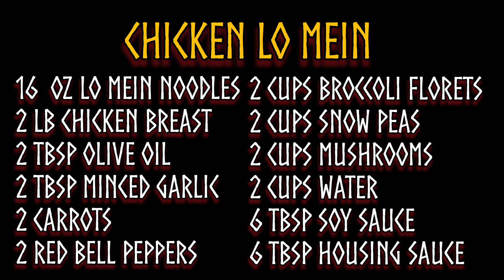Chicken Lo Mein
When you are looking for a delicious easy recipe with an Asian flavor, you can toss this wholesome meal together in a jiffy. It is also very flexible in that you can add any choice of meat or vegetables, so that you have a meal that fits whatever is in your pantry!

16 oz lo mein noodles
2 lb chicken breast
2 tbsp olive oil
2 tbsp of minced garlic
2 carrots
2 red bell peppers
2 cups broccoli florets
2 cups snow peas
2 cups of mushrooms
2 cups of water
6 tbsp soy sauce
6 tbsp hoisin sauce